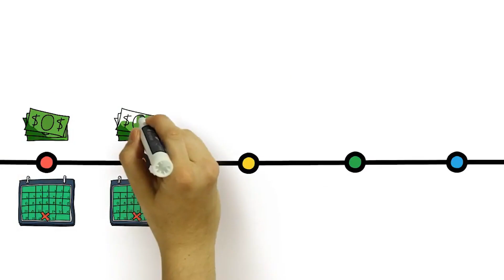BALANCE THAT BUDGET - (Math Rap)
Teaching you how to add positive and negative numbers (integers) through the art form of Rap.

Feel free to let us know what you would like to see more of.